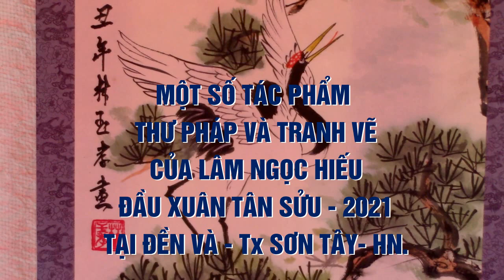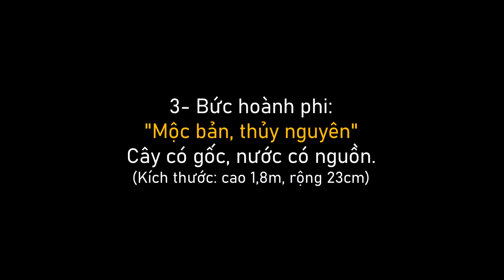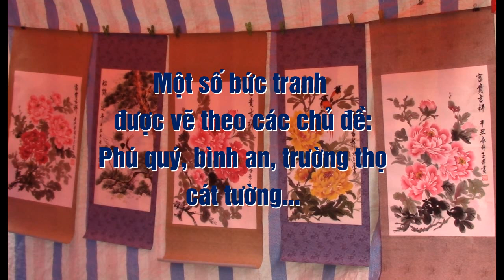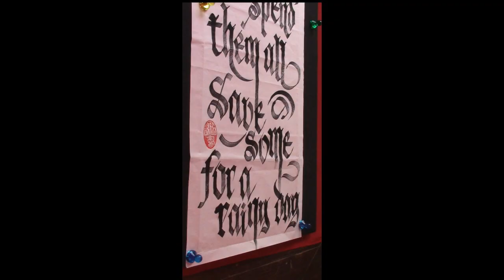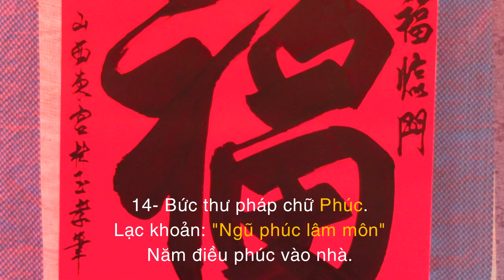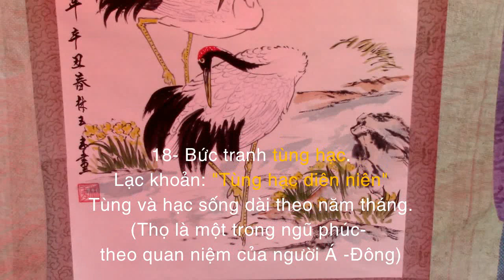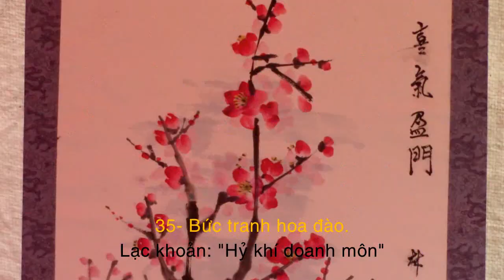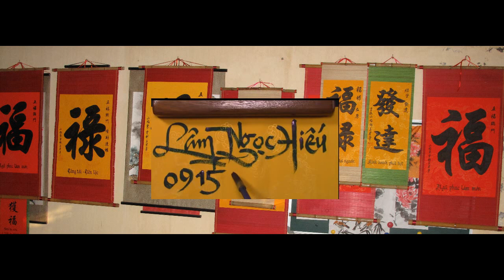#71- Một số tác phẩm thư pháp và tranh vẽ đầu xuân Tân Sửu 2021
Luyện thư pháp Lâm Ngọc Hiếu giới thiệu một số tác phẩm thư pháp và tranh tại Đền Và- thị xã Sơn Tây,  Hà Nội vào dịp đầu xuân Tân Sửu 2021.
Thư pháp: “Ngũ phúc lâm môn”, “Thiên thuận nhân hòa” …
Tranh vẽ: Hoa đào, hoa mẫu đơn, tùng hạc, chùm nho …
Ý nghĩa: Phú quý, cát tường, khang kiện, trường xuân, sung túc…
Các tác phẩm được vẽ trên giấy xuyến, sau đó được bồi trên giấy xuyến và vải mex (vải không dệt) để bức vẽ được nhuận màu và lâu bền.
Rất mong được sự động viên, phê bình của Qúy vị và các bạn để nét bút của Lâm Ngọc Hiếu tiến bộ hơn.